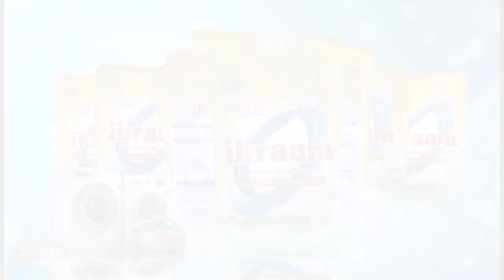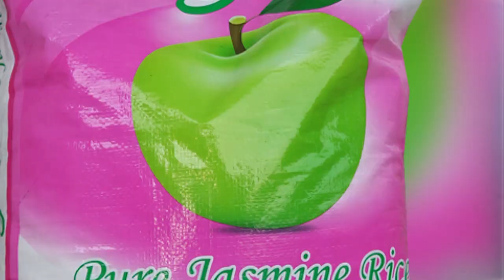JUSAKWA UCHUNGU WANAOFANYA UFISADI NA WIZI KATIKA MIRADI YA UJEZI ATUMBUA MAJIPU YOTE HAWA HAPA